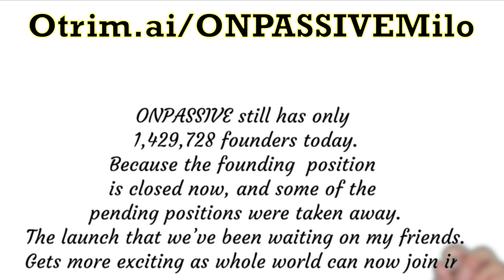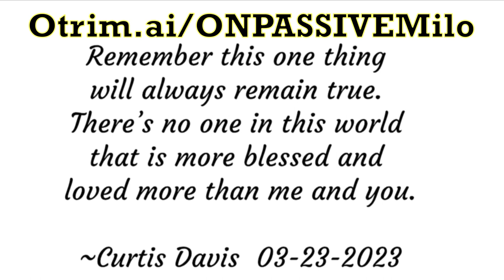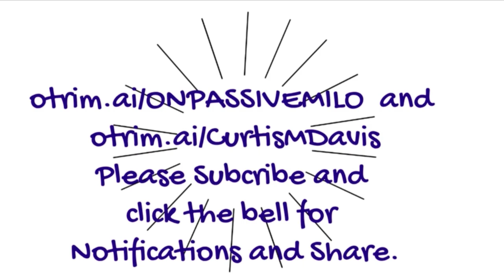03-23-2023 ONPASSIVEMILO ONPASSIVE Daily Inspiration by Curtis Davis